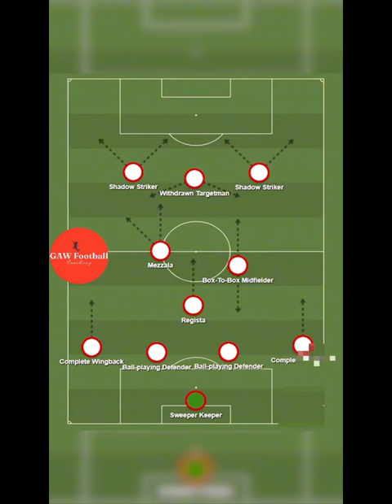The Genius of the Regista: A Guide to Football's Most Elegant Role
Understanding Football positions:Regista

Let's embark on this adventure together and unleash the true spirit of football! ⚽🔥